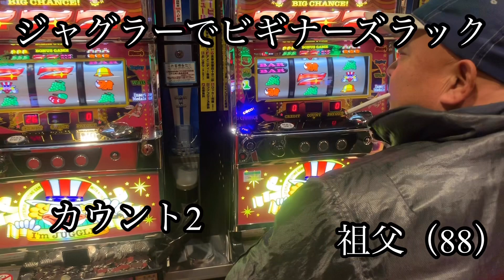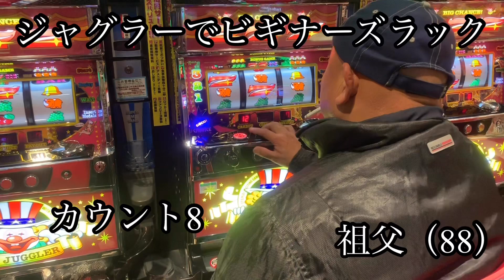【ジャグラー】祖父（88）がビギナーズラックを発揮！すごい大記録が出ました！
ジャグラー好きの方はグッドボタンを押してください。動画にコメントいただけたら今後の励みになります。